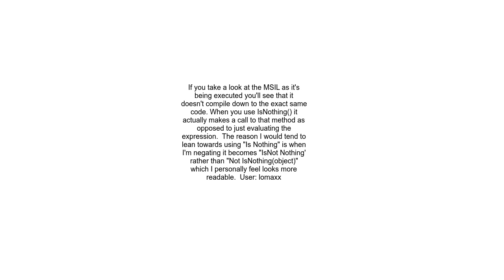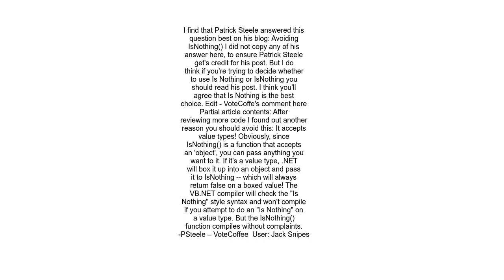IsNothing versus Is Nothing